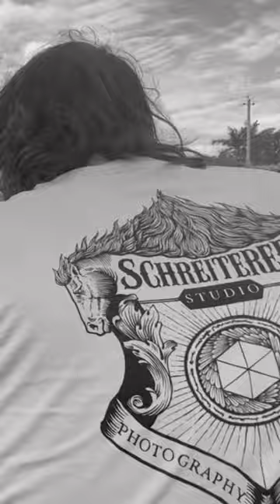BTS SHOOT with Kalev K by Schreiterer Studio